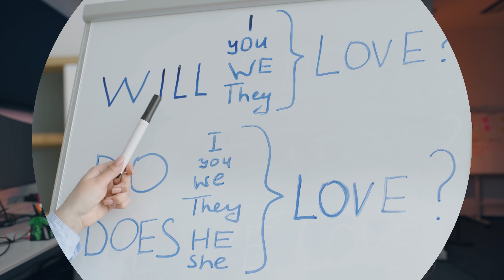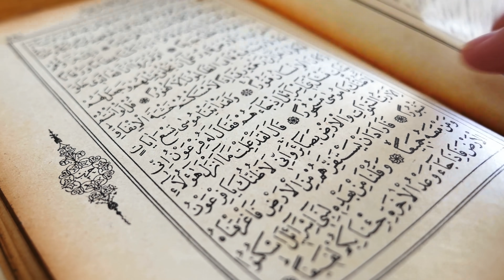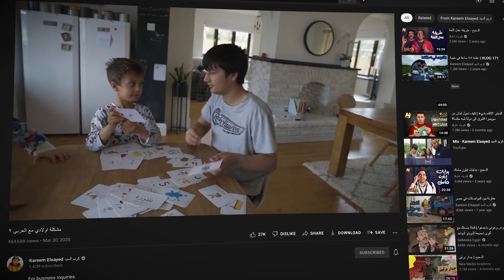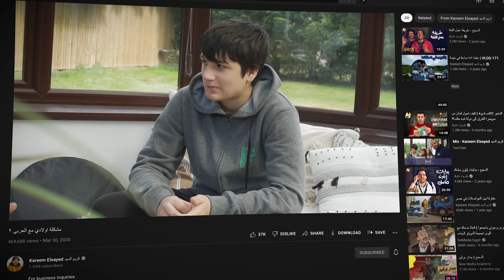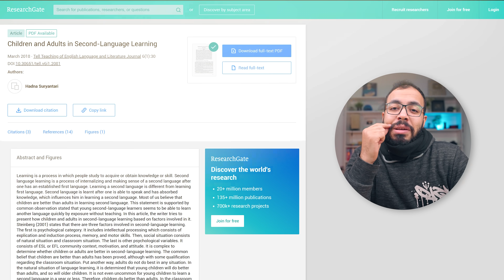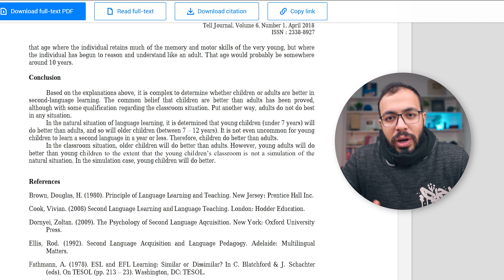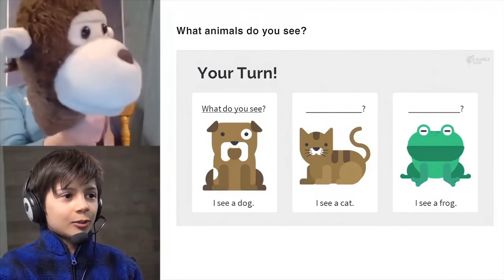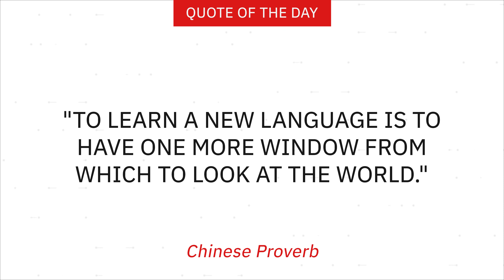لا تعلم طفلك اللغة الإنجليزية مبكراً؟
كامبلي كيدز: يتيح لطفلك الفرصة لممارسة اللغة الانجليزية مع معلمين لغتهم الأم هي الانجليزية في أي وقت و أي مكان من
خلال محادثة فيديو مباشرة ومناهج مختارة بعناية تناسب جميع الأطفال.
خصم 52 %على جميع الباقات السنوية + شهر مجاني: dolkids

المعدات التي أستخدمها في هذا الفيديو
Main Camera
Main lens

Secondary Camers:
Canon 70d
Canon 700d

Lenses :
Sigma 18-35 f 1.8
Canon 10-18
Canon 50 STM f 1.8

Mics :
Sony ECM-CS3
Blue Spark
Rode Mic go

Lighting
Ring light
Soft boxes